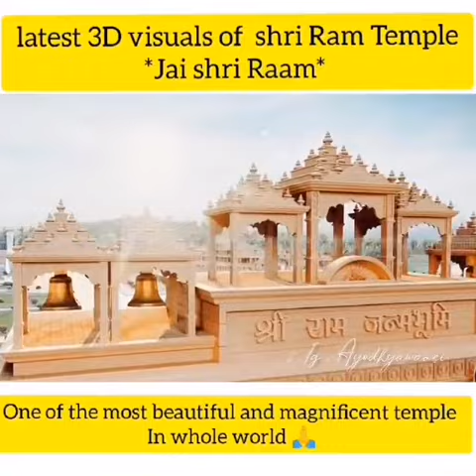RAM 🚩 MANDIR || AYODHYA 😍😍